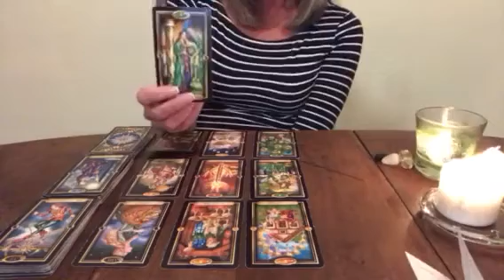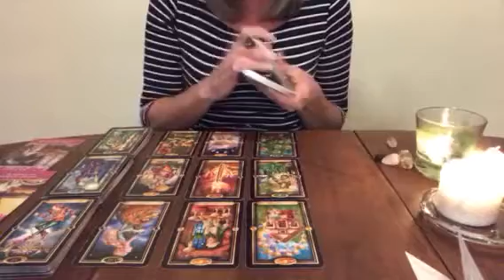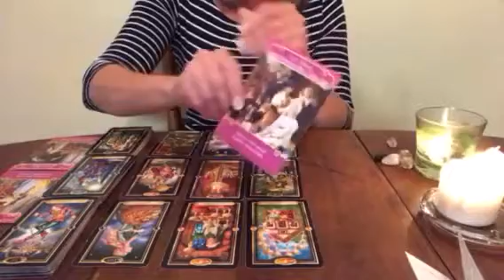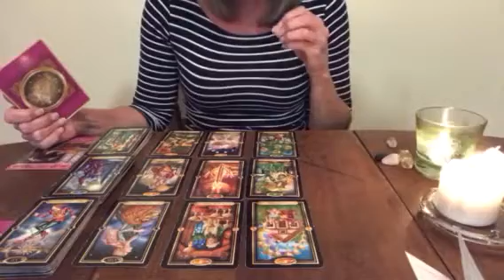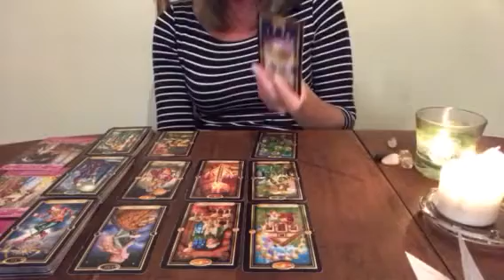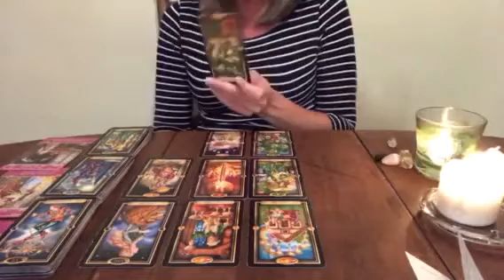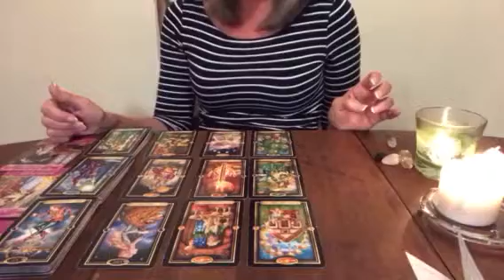Scorpio August Mid Month - Choice in Career & Romance, Passion & Love Coming